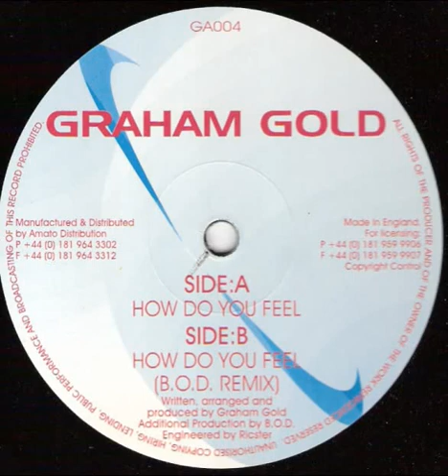Graham Gold - How Do You Feel (B.O.D. Remix)